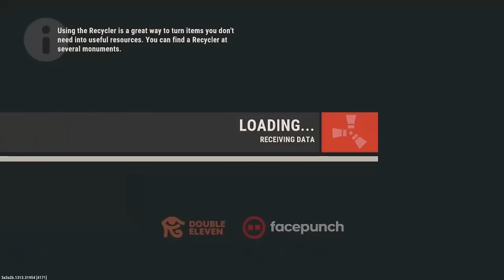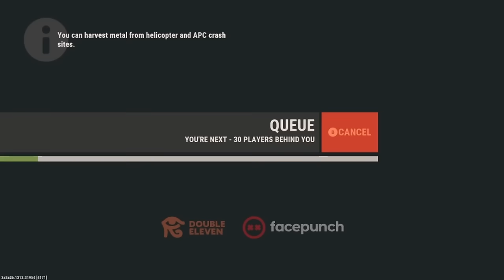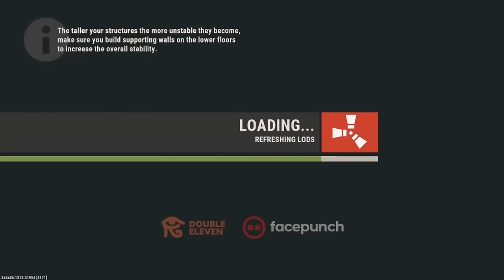A Duo's Adventure - Rust Console Edition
I played duo with Lawson on a busy weekly server! We made a name for ourselves right away and had to fight our way back from an early setback.